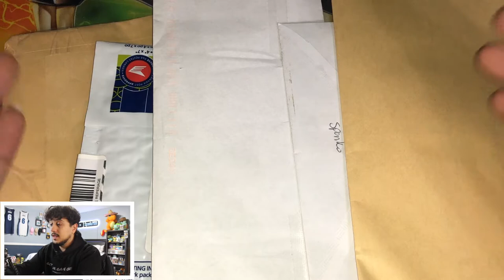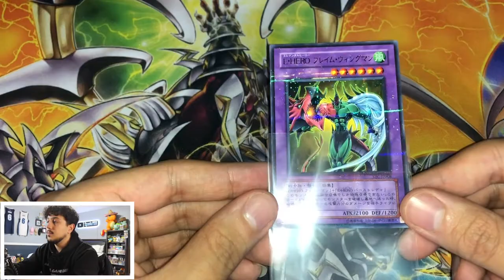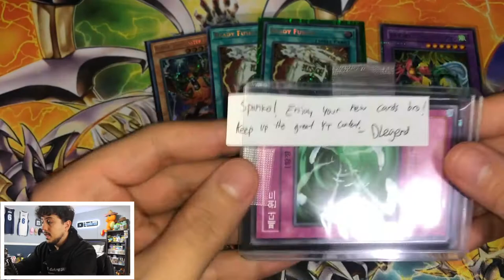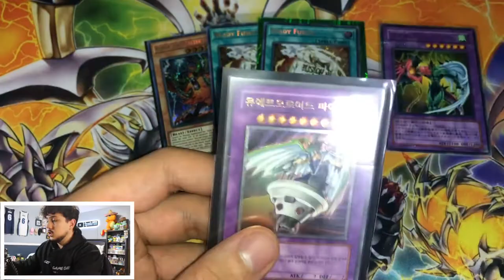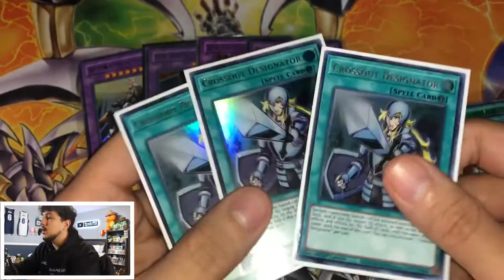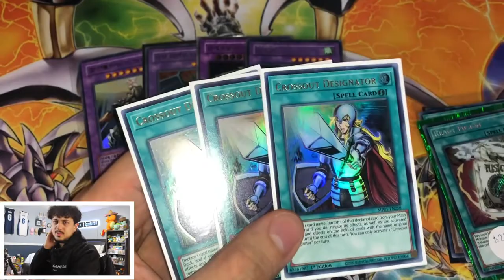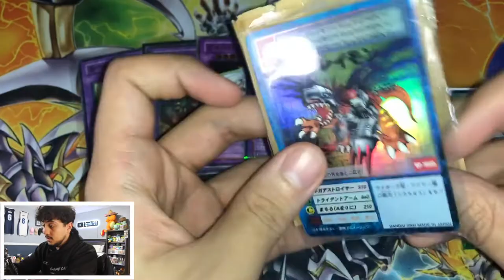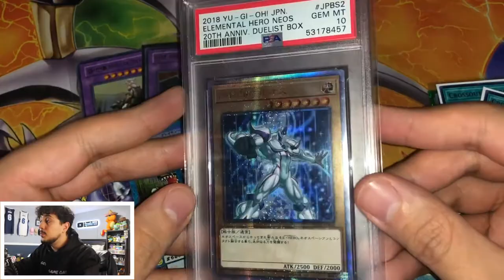These Yu-Gi-Oh! Cards cost me HOW MUCH?!